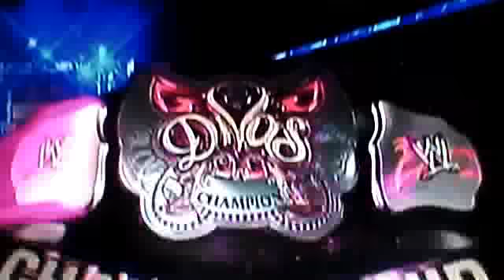Smackdown 2/28/14 AJ Lee vs Cameron Divas Championship